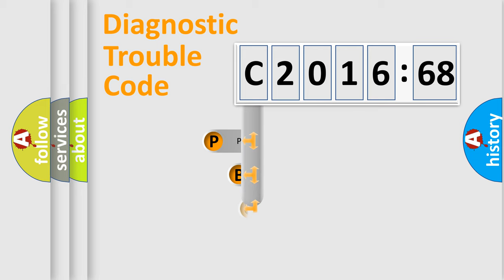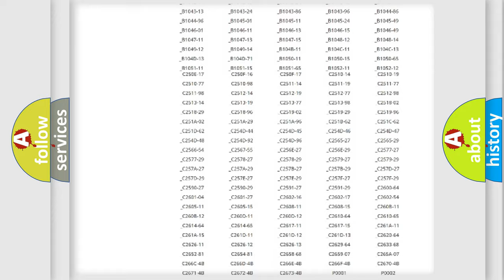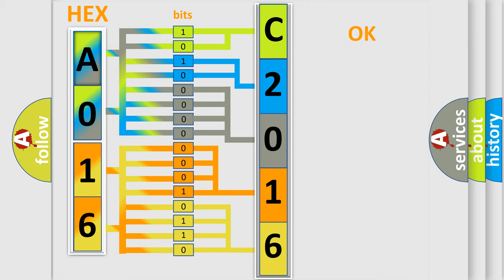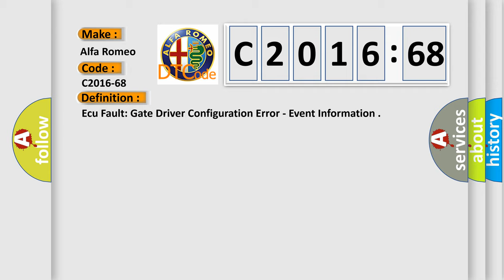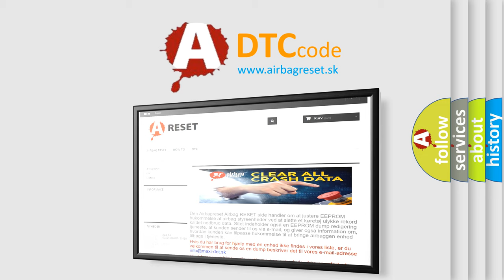DTC Alfa-Romeo C2016-68 Short Explanation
Contents:
0:21 Basic DTC analysis according to OBD2 protocol standard.
1:48 Insight into programming
2:58 A diagnostically understandable description of the Diagnostic Trouble Code
3:05 Basic error definition

Make:
Alfa Romeo
Code:
C2016-68
Definition:
Ecu Fault: Gate Driver Configuration Error - Event Information
Description:
This DTC sets when the DTCM detects an internal gate driver fault.
Failure Type:
Event Information